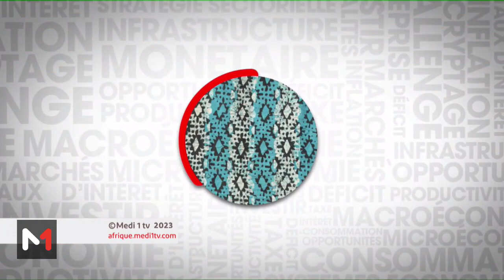ÉcoDébat / BRICS, quels enjeux pour les pays africains ?